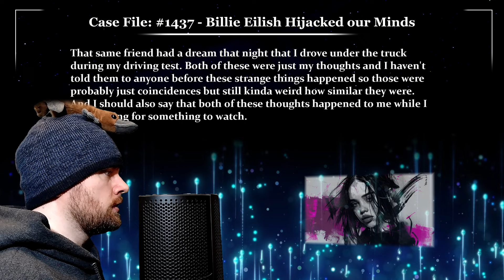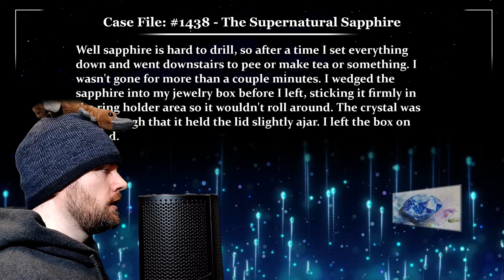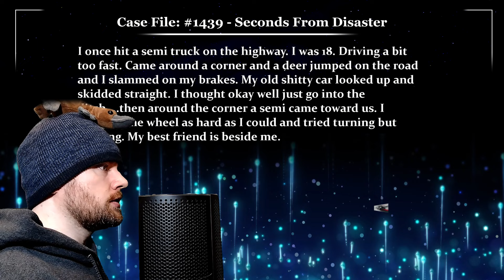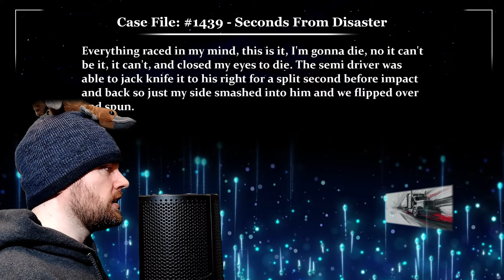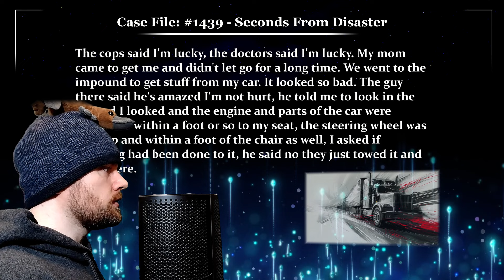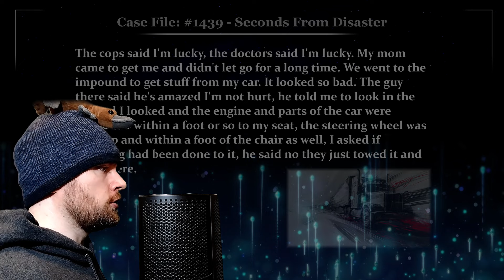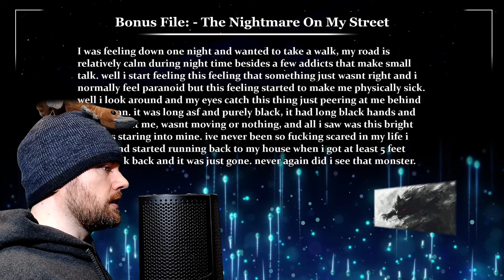Billie Eilish Hijacked our Minds 👧🏻 Glitch Stories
Case File 1437, Written by VaultDweller529, Billie Eilish Hijacked our Minds
Case File 1438, Written by Kit_the_Human, The Supernatural Sapphire
Case File 1439, Written by dabbiedabbiedoo, Seconds from Disaster
Bonus File, Written by localboyD, The Nightmare on my Street

00:00 - Case File 1437 "Billie Eilish Hijacked our Minds"
01:05 - Case Notes 1437 “Billie Eilish Hijacked our Minds”
01:32 - Case File 1438 "The Supernatural Sapphire"
02:57 - Case Notes 1438 “The Supernatural Sapphire”
03:26 - Case File 1439 "Seconds from Disaster"
06:06 - Case Notes 1439 “Seconds from Disaster”
06:33 - Bonus File "The Nightmare on my Street"
07:24 - Case Notes  “The Nightmare on my Street”
07:38 - Quote of the Day